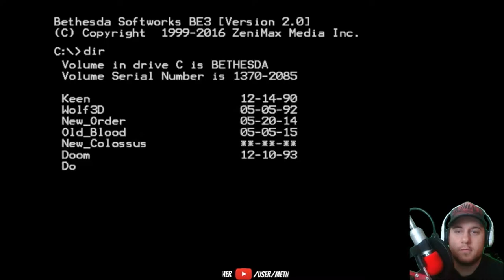E3 2016 Bethesda Showcase - Favorite Moments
2016 Bethesda E3 Showcase - Favorite Moments